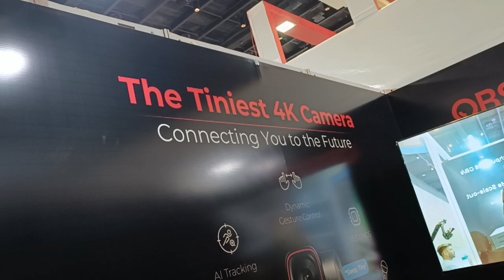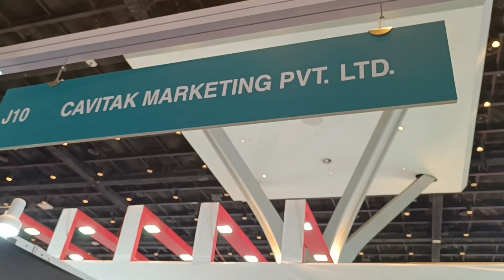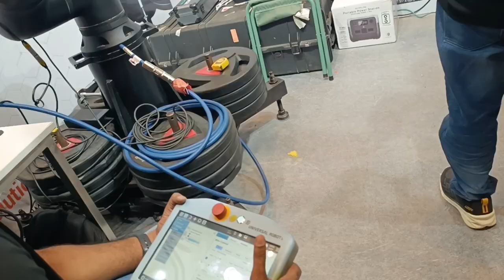The Broadcast India Show in Mumbai#Jio World Convention Centre#11.30 AM#18/10/2024